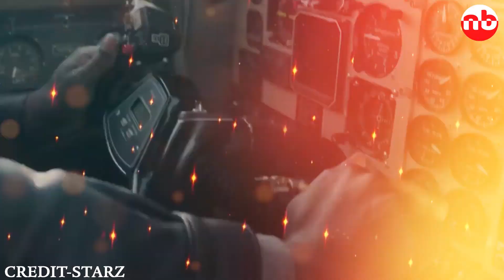Hightown Season 3 Renewed by Makers?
Hello, mystery enthusiasts! Today, we're diving into the world of 'Hightown.' If you've been eagerly awaiting Season 3, you're in for a treat. Stick around as we reveal when it's arriving on Starz and speculate on the mysterious plotline that's sure to keep us on the edge of our seats.